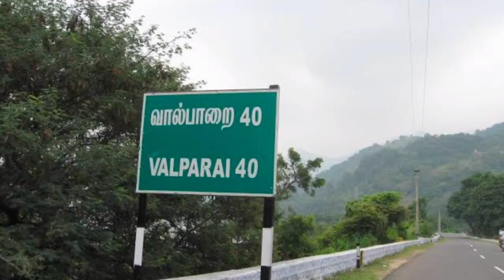TRAILER | vaalparai Trip | private resort | group ride | hidden places